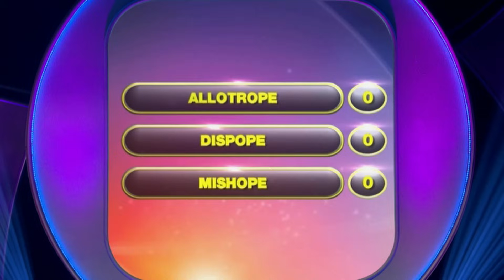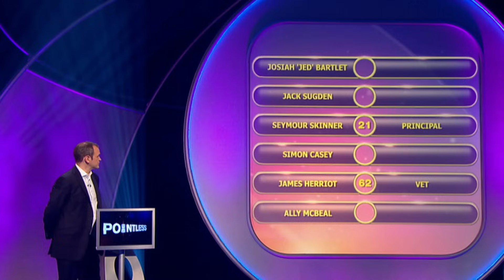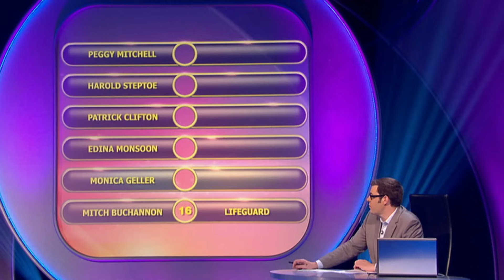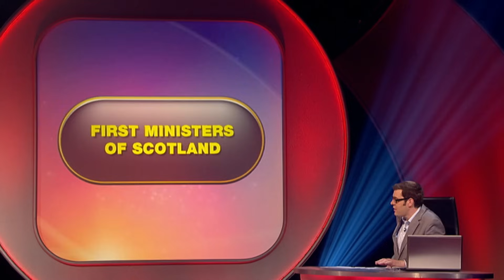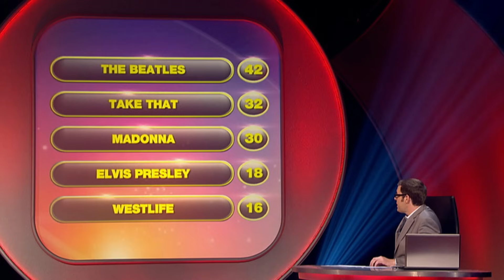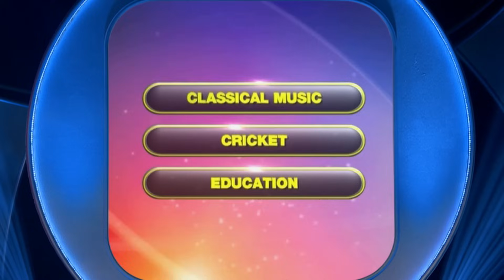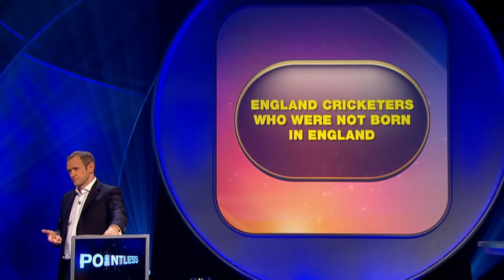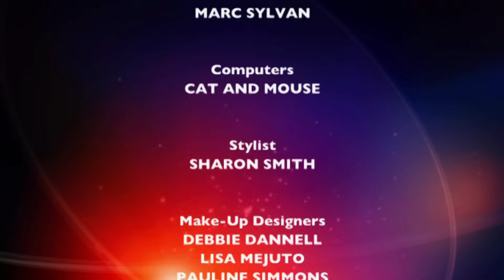Return for Redemption | Pointless | S05 E18 | Full Episode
In this episode of Pointless, Alexander Armstrong welcomes returning contestants Fred and Mark, Danny and Catherine, Patrick and John, and newcomers Julie and Simon. The teams battle it out to provide the most obscure answers to questions that require knowledge of words ending in "ope." From kaleidoscope to isotope, the teams use their linguistic skills and strategic thinking to score as low as possible. Familiar tools, like microscopes and periscopes, make appearances as answers, and one team takes a risky guess with "elope."